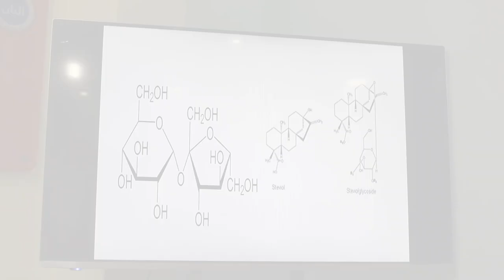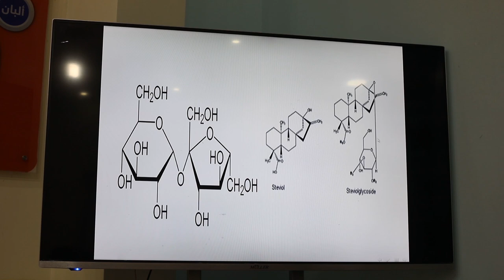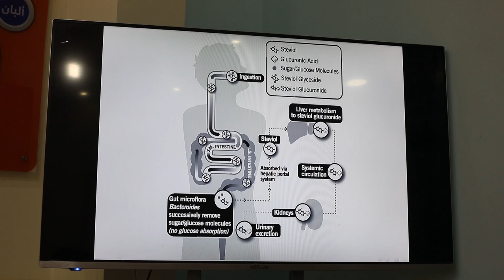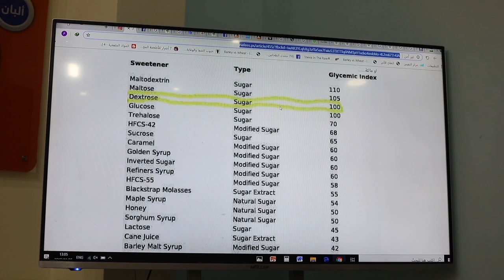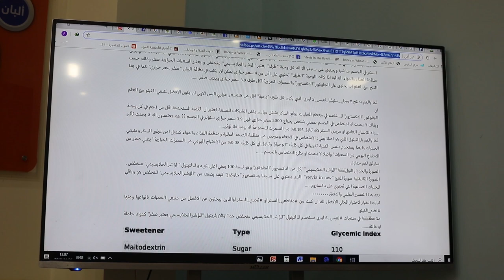أنسب بديل للسكر القاتل - ستيفيا .. راحة لمرضى السكري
تشهد زراعة نبتة ستيفيا إقبالا متزايدا من الفلاحين في العالم، وتتميز هذه النبتة بخصائص تحلية ذاتية تجعلها بديلا صحيا للسكر الذي يتسم بتحليته اكثر من 300 مرة
أنسب بديل للسكر القاتل - ستيفيا .. شاهد الحقائق التي يبينها الدكتور محمود في هذا الفيديو بالادلة والبراهين ..
الحقائق الخفية في ستيفيا. قالوا اياك والستيفيا فالتاريخ والعلم الحديث يحثوك على تناول الستيفيا.. نحارب السكر وهو من نبات قصب السكر ولا نحارب ستيفيا وهي من نبات ايضاً ...هل انت باحث عن حقيقة ستيفيا فلتشاهد .. اول فيديو بالعربية يبرهن حقائق عن السكر والستيفيا

شاهد هذا الفيديو لمزيد من التفاصيل
Brief description of steviol glycoside extraction process